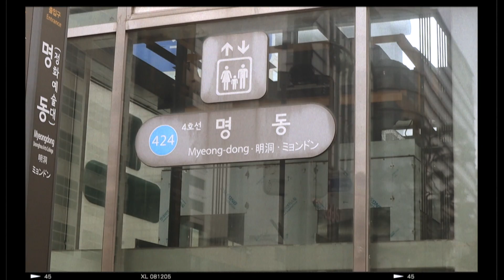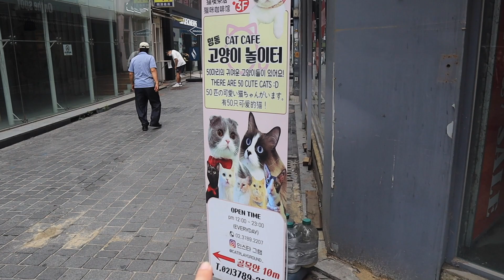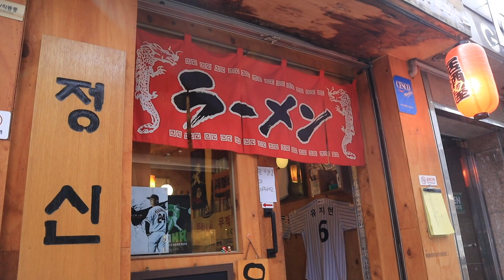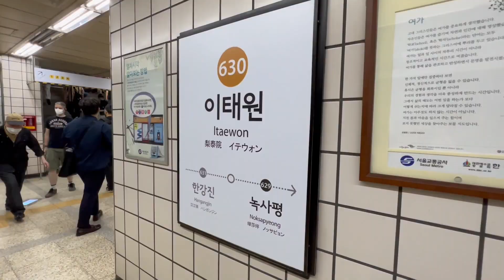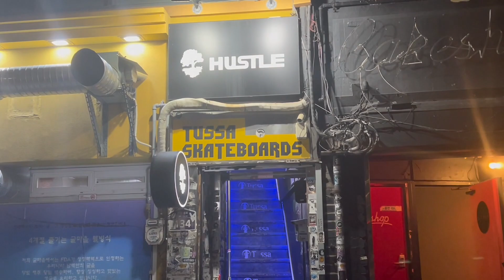KOREA VLOG: How I Spent My Birthday Alone in Seoul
Hello hi there, you guys!